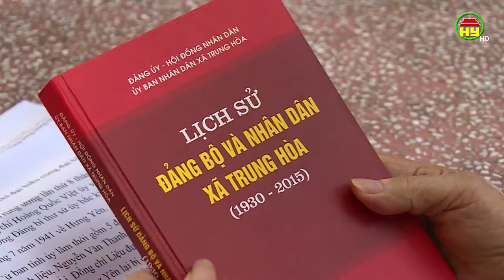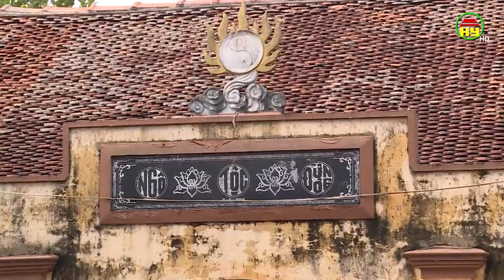Trung Hòa- Chi bộ Đảng đầu tiên của huyện Yên Mỹ